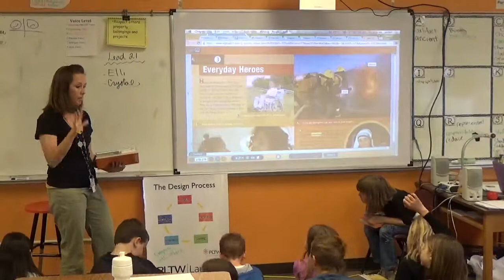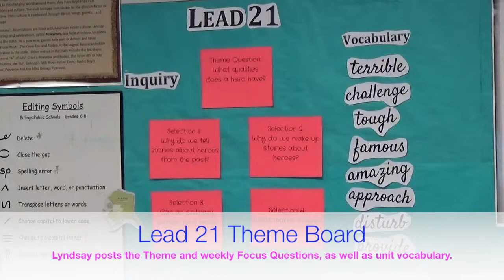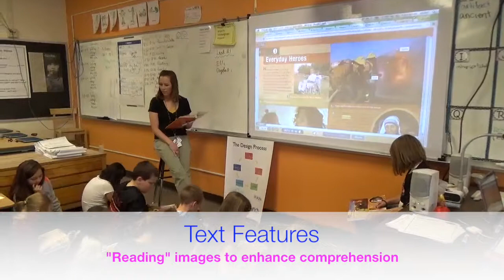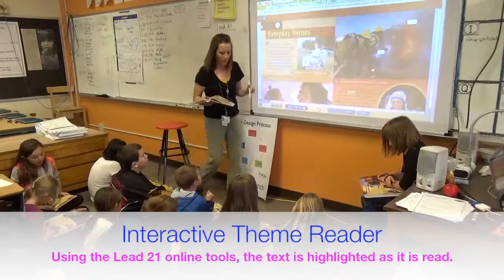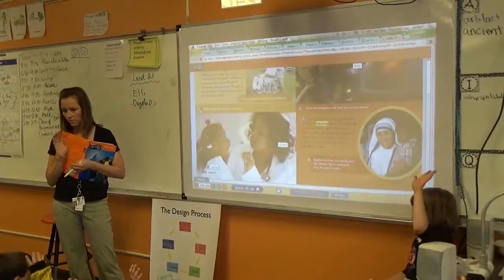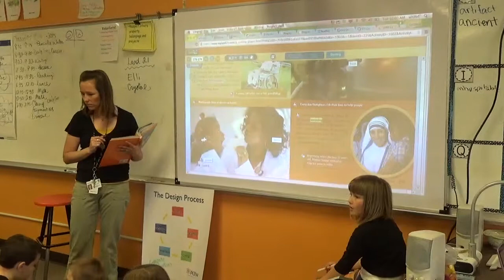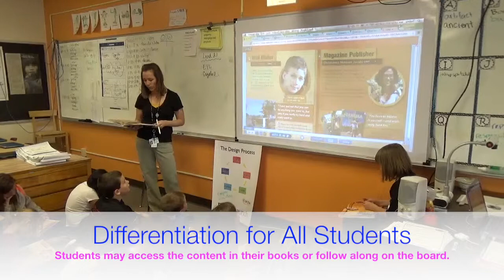3rd Grade Lead 21 Whole Group with an Interactive Whiteboard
This video demonstrates 3rd Grade Lead 21 Whole Group with a projector or interactive whiteboard.